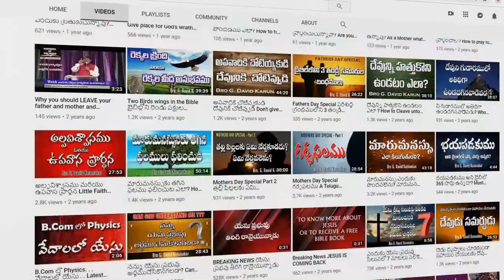సాగిపోదును ఆగిపోను నేను Sagipodunu Agiponu Nenu | Telugu Christian Song | Lavanya & Jospeh Karunakar